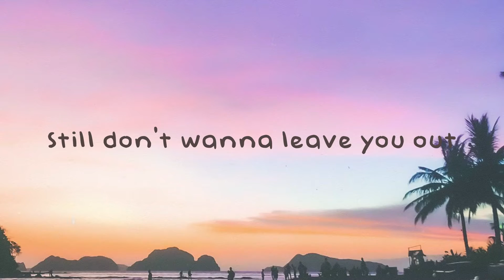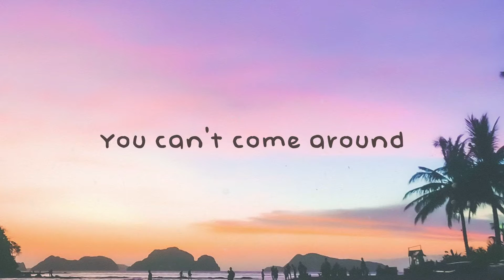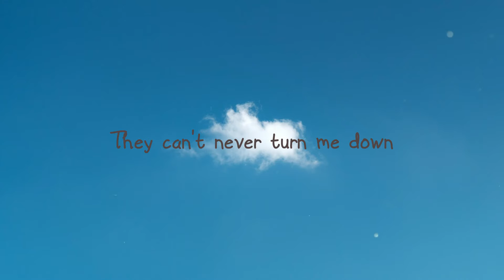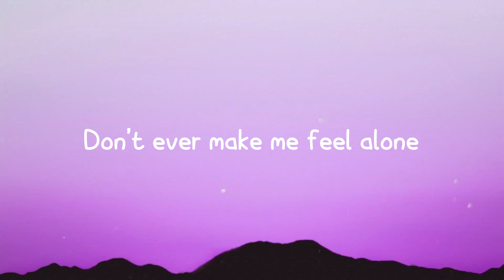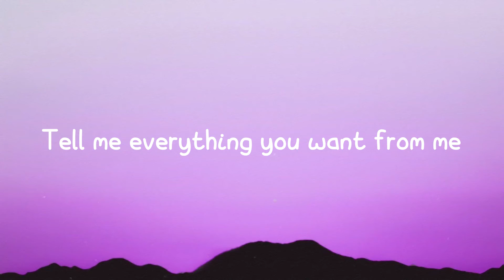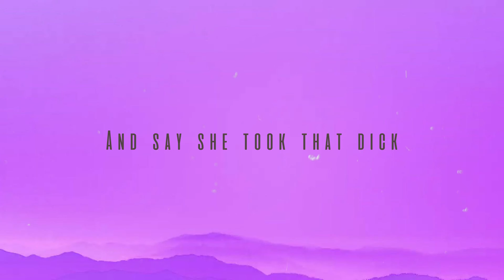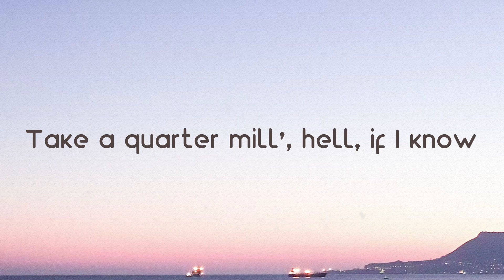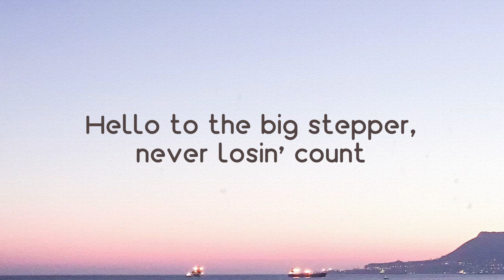Alright - Sara Diamond {Lyrics Video} 🥤